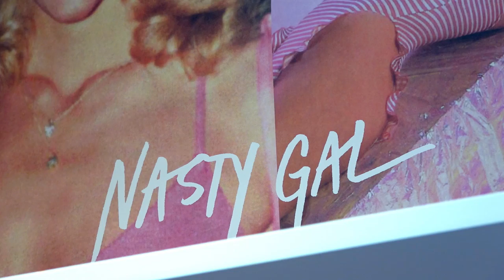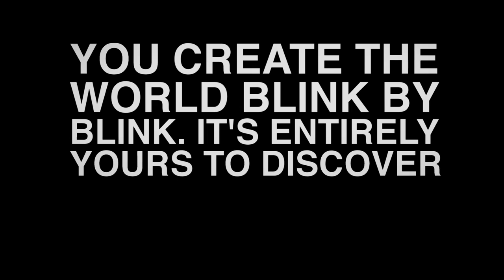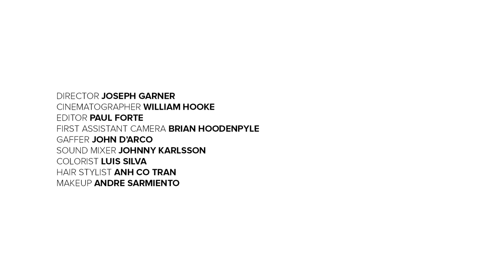Make It Happen: Sophia Amoruso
Meet the OG GirlBoss, Sophia Amoruso. Watch to see how this entrepreneur grew her eBay store into a business empire.